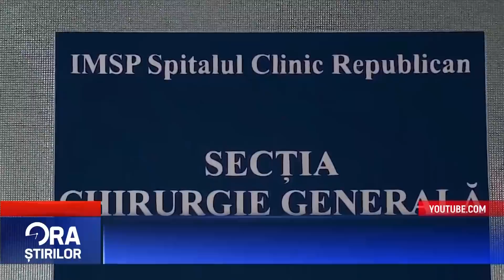NĂSCUT ÎN CĂMAȘĂ